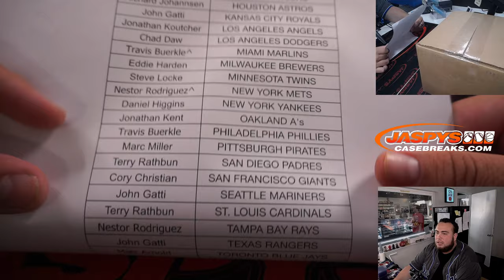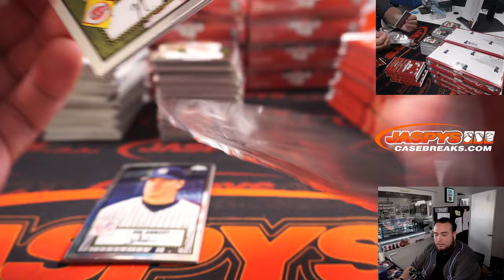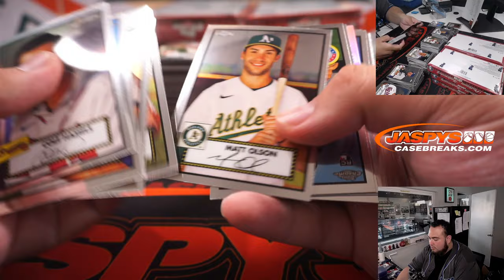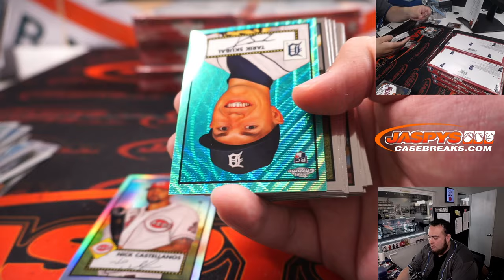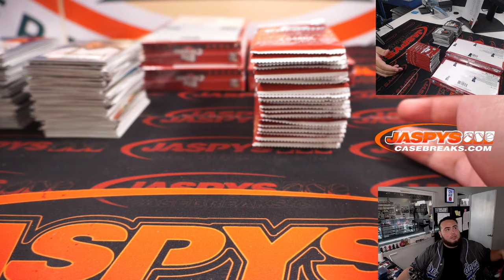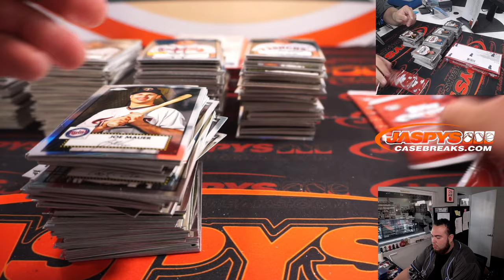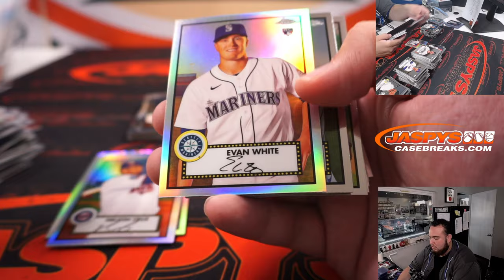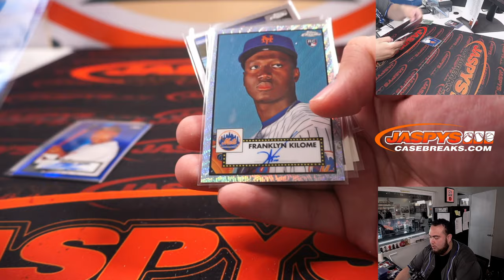F. 7/8/22 - 2021 Topps Chrome Baseball Platinum Anniversary 12-Box Case Break #5 *PYT*